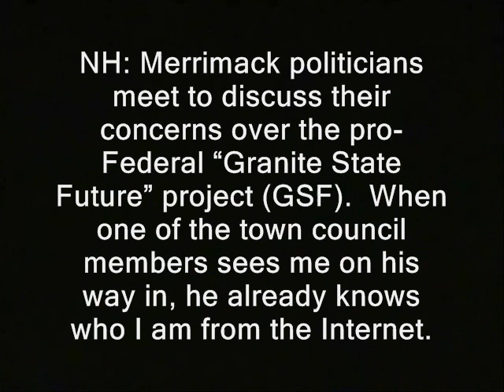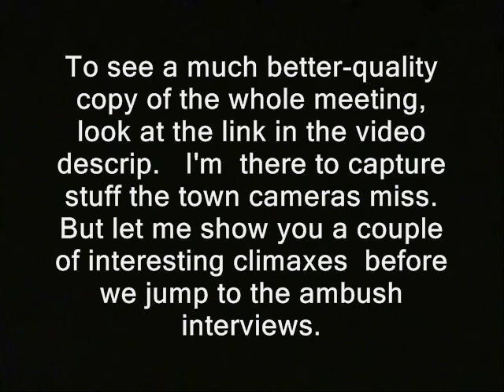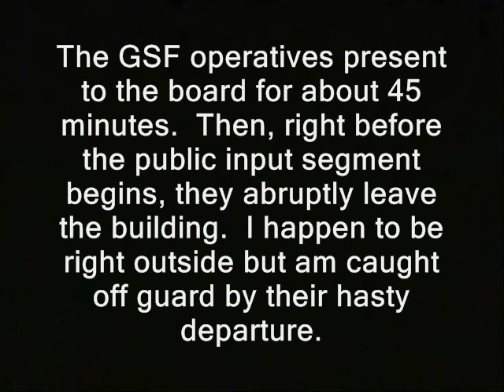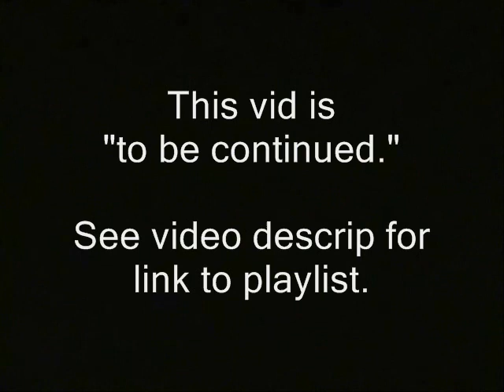Bureaucrat accuses me of harassment for trying to interview her (Agenda 21?)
Sponsor - Bureaucrat accuses me of harassment for trying to interview her.  Some of the vid in this clip's likely available for you to use commercially. Basically anything that was shot by me or was public domain to begin with.  My stuff is automatically released into the public domain until I say otherwise. Usually if I shot it, "RidleyReport.com" or "YouTube.com/WinWinParty" will appear at the bottom.  Anything which has that super or was obviously shot by me is public domain.

This vid is, or likely will be, part of a playlist. Clink link below to watch it more or less in sequence:

Here's at least a partial rough transcript of text that appears inside the video:

" NH: Merrimack politicians meet to discuss their concerns over the pro-Federal "Granite State Future" project.  When one of the town council members sees me on his way in, he has some comments which  may be amusing to viewers of this channel.

Councilor: "My brother always tells me to see your stuff.
(I introduce myself)
Councilor:  "Yes, Dave Finlay Rothaus..."
2nd Councilor: "I'm Dan Dwyer; I'm on the board"

Finlay compliments my work.  About 45 minutes later the controversy begins as representatives of Granite State Future begin their appearance before the council.

To see a much better-quality copy of the whole presentation, look at the link:
and scroll to Oct. 11, 2012 about an hour in.

I'm  there to capture stuff the town cameras miss.  But let me show you a couple of interesting climaxes  before we jump to the ambush interviews.

Councilor William Boyd raises his concerns regarding Merrimack's growing entanglement with GSF and its perceived mandates.

The GSF operatives present to the board for about 45 minutes.  Then, right before the public input segment begins, they abruptly leave the building.  I happen to be right outside but am caught off guard by their hasty departure."

Like what you see?  Find my latest BTC address at

merrimack new hampshire town council libertarians controversy ridleyreport tea party ron paul 2012 parties free state project. baggers liberty united nations dave ridley report. agenda 21 Creative commons license nashua regional plannign commission public domain footage autoritarians power grabs free to use. usurps local control live free or die, kari dears dearest carrie carey karie staters town hall meetings hearings fireworks confrontations nh ambush interviews raw news video